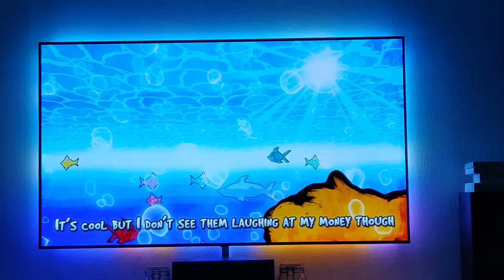Selfmade Ambilight on LG C9 65" OLED by Rick Koggel - My Ordinary Life-The Living Tombstone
Using:
Youtube on Nvidia Shield
Hyperion TV Grabber for Android
Notebook for Hyperion
Quinled-Dig Uno Led controller self-made (Quinled.info)
SK6812 RGBCW 60led/meter IP30, 251 leds total (45 on both sides, 81 on top, 80 bottom (1 missing in middle for cables)
Mean Well LRS-100-5V
Some Aluminium "L" profiles